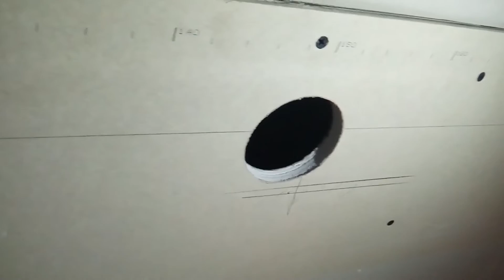САМОДЕЛЬНАЯ НАСАДКА- КОРОНКА ДЛЯ ОТВЕРСТИЙ В ГИПСЕ ИЗ КОНСЕРВНОЙ БАНКИ ! СВОИМИ РУКАМИ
Я В ШОКЕ ! С ПЕРВОГО РАЗА ИЗБАВИЛАСЬ